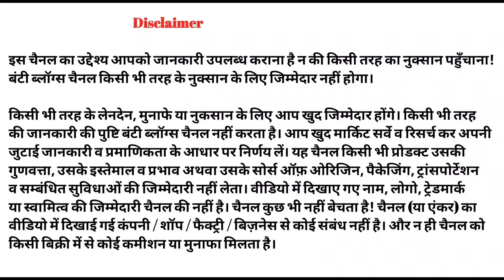ट्रेंडिंग साड़ी होलसेल रेट में खरीदें खलीलाबाद मार्केट से | saree wholesale market khalilabad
प्रो.-अभिषेक भाई
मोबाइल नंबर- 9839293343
हर हफ्ते साड़ियों की नई रेन्ज उपलब्ध !
लाल चन्द & ब्रदर्स खलीलाबाद बर्दिया बाजार
ब्रांच 2:- आर्य नगर मानस टॉकीज गोरखपुर
साड़ी, सूट एवं लहंगा के थोक विक्रेता

Cover:- Topic

special Sadi holsale market khalilabad

khalilabad ki holsale Sadi market ki dukaan

khalilabad kapda market